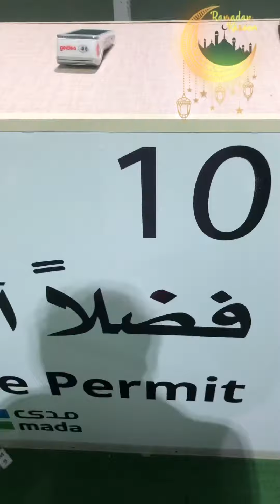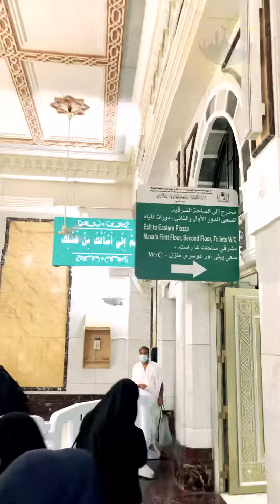My Umrah Experience in RAMADAN 2021 | short video 🕋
Short Umrah Video of Ramadan Kareem